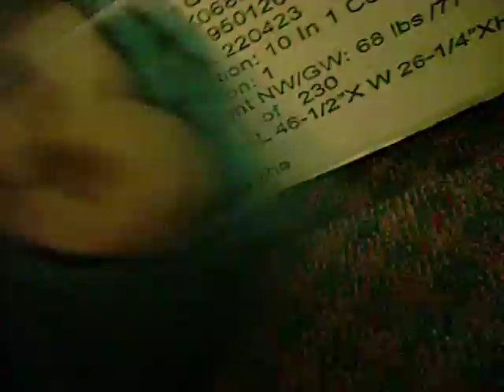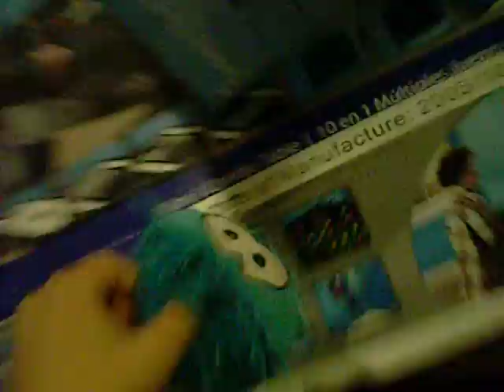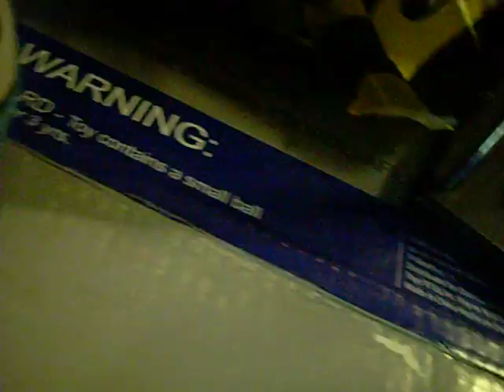Power of the pufs 13 Season Finale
The puffles celebrate their happy ending and show all that was ever shone before. But they forgot about Franky!! Coming soon: Puffles on a mission!!